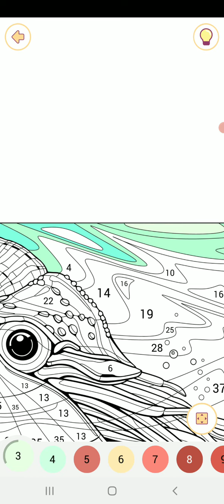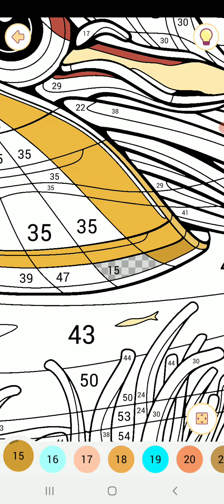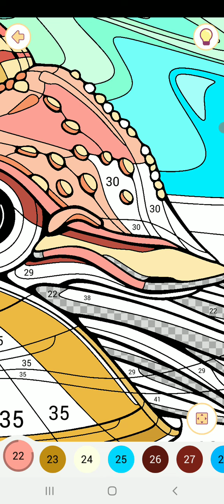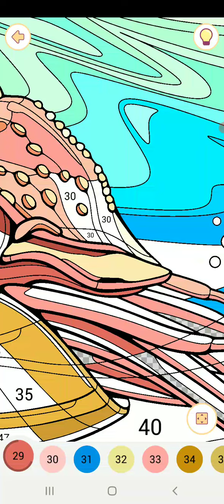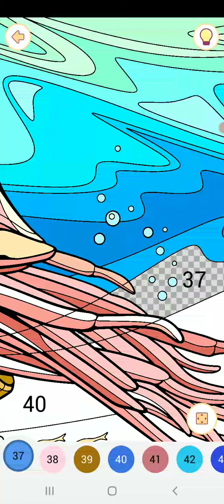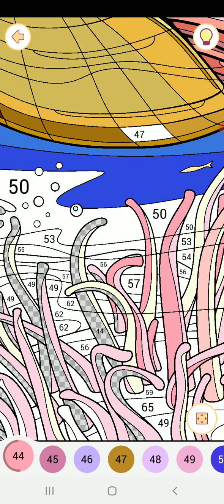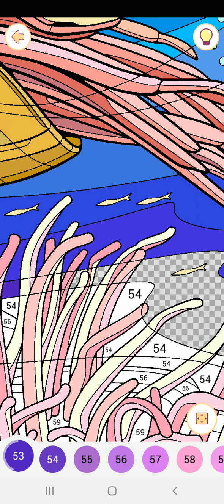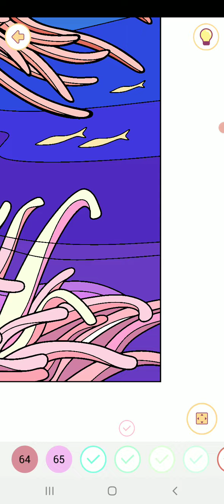Happy color gameplay # 980